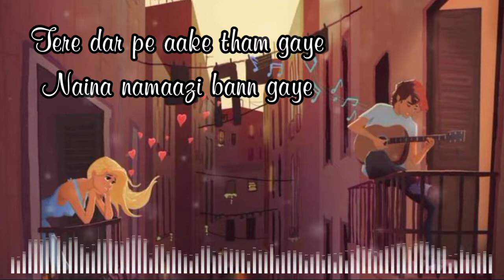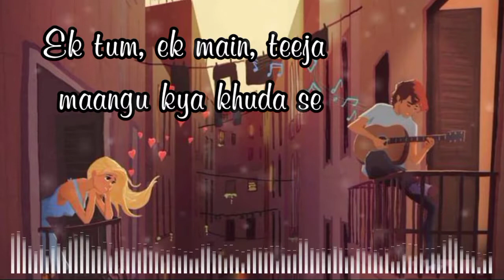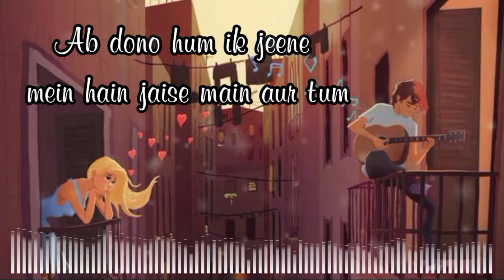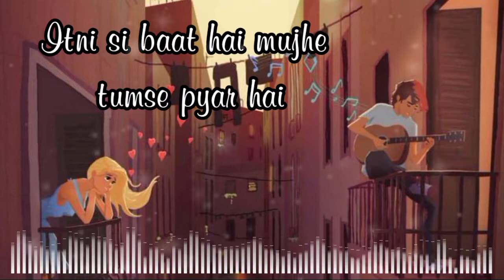Itni Si Baat Hain (Slowed + Reverb) Lyrics - Arijit Singh, Antra Mitra - AZHAR - Emraan H, Prachi D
Itni Si Baat Hain (Slowed + Reverb) Lyrics - Arijit Singh, Antra Mitira - AZHAR - Emraan H, Prachi D

Movie/album: Azhar
Singers: Antara Mitra, Arijit Singh
Song Lyricists: Manoj Yadav
Music Composer: Pritam Chakraborty
Music Director: Pritam Chakraborty
Starring: Nargis Fakhri, Emraan Hashmi, Lara Dutta, Prachi Desai, Lobna Futers, Daniel Eghan, Atul Sharma, Paul Terry, Gautam Gulati, Huma Qureshi, Attila G. Kerekes, Kunaal Roy Kapur, Laura Matassa, A.k. Steppa, Emily Doherty

Itni Si Baat Hain Song Lyrics

Tere dar pe aake tham gaye
Naina namaazi bann gaye
Ek dooje mein yun dhal ke
Aashiqana aayat ban gaye main aur tum

Kaisi dil lagaai kar gaye
Rooh ki rubaai bann gaye
Khaali khaali dono thhe jo
Thoda sa dono bhar gaye main aur tum

Chalo ji aaj saaf saaf kehta hoon
Itni si baat hai mujhe tumse pyar hai
Yunhi nahi main tumpe jaan deta hoon

Mujhe tumse pyaar hai..

Lage na yeh dhoop zaroori
Lage na yeh chaanv zaroori
Milte hain ishq zameen par
Ab do hi naam zaroori main aur tum

Apna khuda bhi hoga
Apna hi rab le lenge
Khud ki bana ke duniya
Ye zindagi jee lenge main aur tum

Ek tum, ek main, teeja maangu kya khuda se
Dil doon, jaan doon, kya doon itna bata de
Tera mera rishta hai saanson se bhi naazuk

Tum sa, hum sa, koi duja na hoga na hua re
Do dil sa ik seene mein hai jaise main aur tum
Ab dono hum ik jeene mein hain jaise main aur tum

Jaan se zyada chaha tumko piya re
Harpal, hardum, humdum tumko jiya re

Aaj saaf saaf kehta hoon